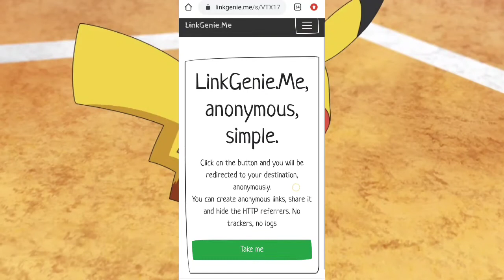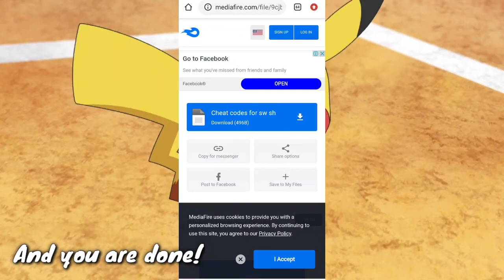How to unlock my link|how to download from my downlaod links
Bye.